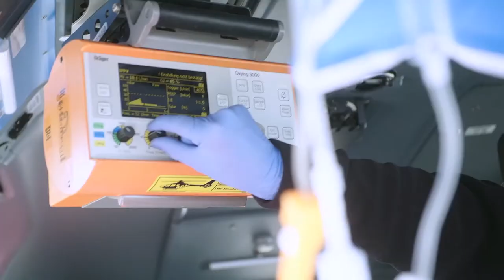Notarzt in der Luftrettung | ELBLANDKLINIKUM Riesa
Wenn ein Rettungshubschrauber eine Klinik anfliegt, dann bedeutet das in vielen Fällen, dass ein Notfallpatient eingeliefert werden muss. Häufig ist es aber auch nur die Verlegung eines Patienten an einen anderen Standort. Es gibt einen Arzt hier in Riesa, der von Zeit zu Zeit als Notarzt auf dem ADAC Hubschrauber Christoph 33 mitfliegt.